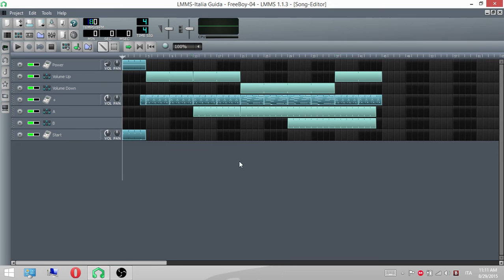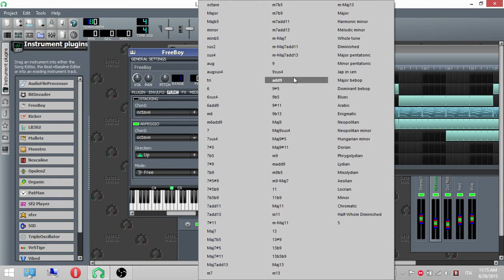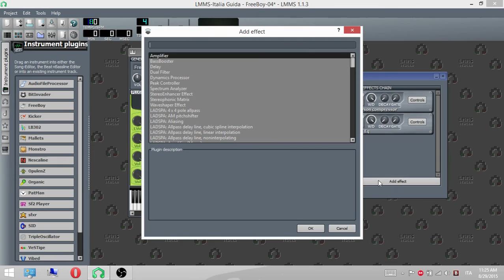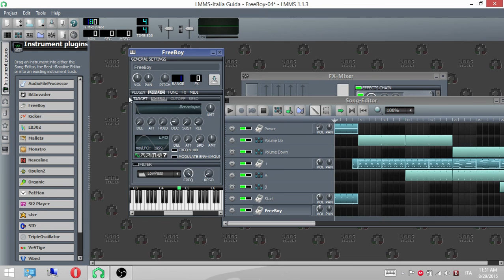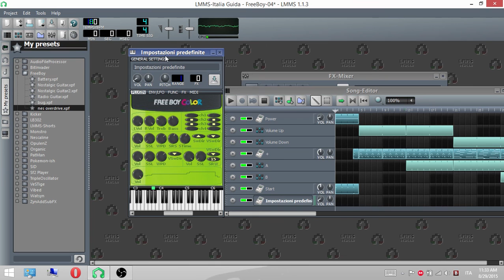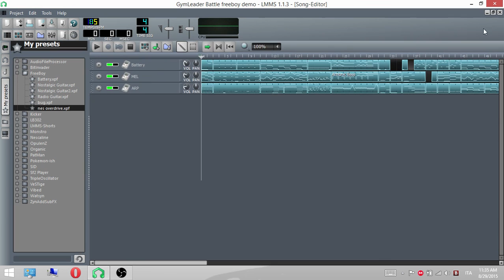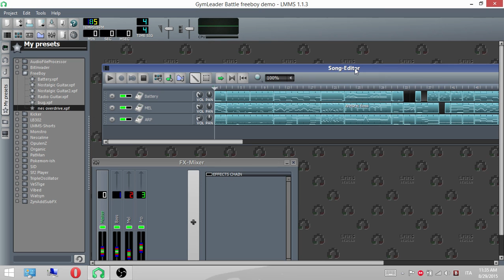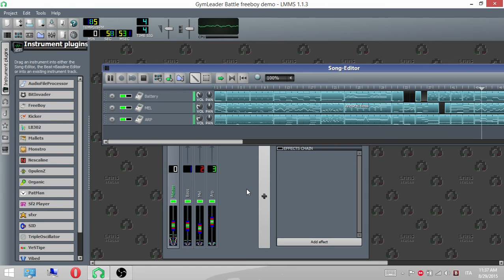Guida Parte IX [SUB ENG] - Freeboy (Nintendo Gameboy APU Emulator) | LMMS-Italia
Hoy!
Spero che questa puntata vi sia piaciuta!